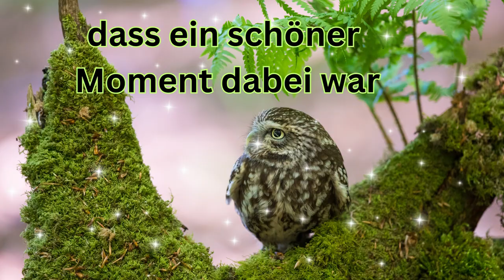Guten Abend - Gute Nacht nette Worte von mir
Guten Abend - Gute Nacht, nette Worte hört man immer gerne. Schlaf schön und Träume was schönes.